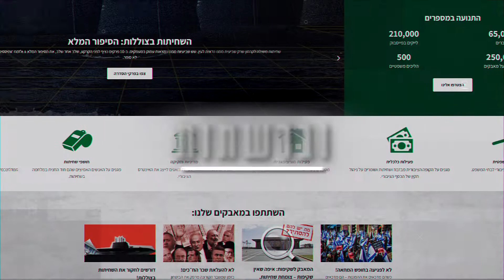שומרים על הדמוקרטיה כבר 31 שנה – התנועה לאיכות השלטון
בחירות או לא בחירות, כבר 31 שנה אנחנו נלחמים בשחיתות השלטונית, משמאל ומימין. בשביל שנוכל להמשיך במאבק, אנחנו צריכים אתכם ואתכן איתנו